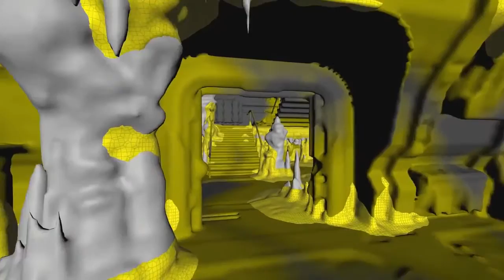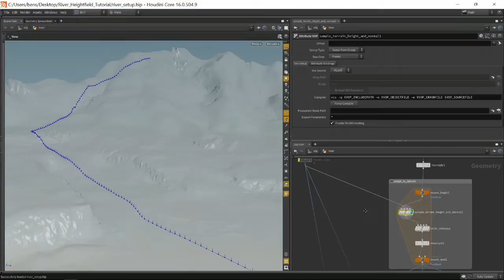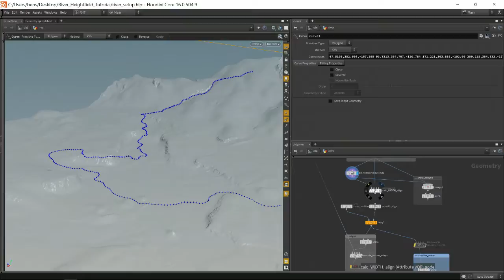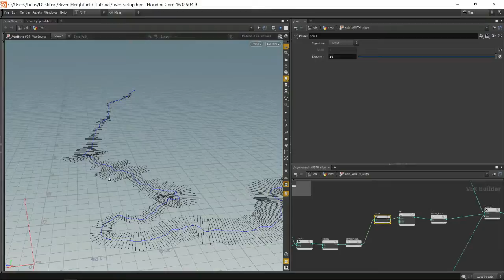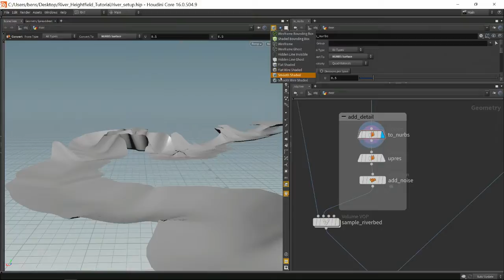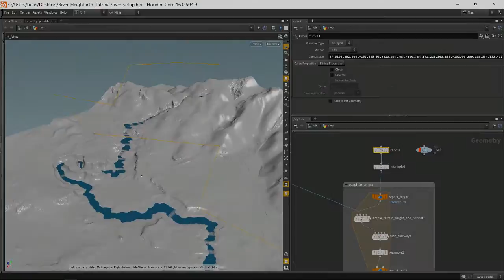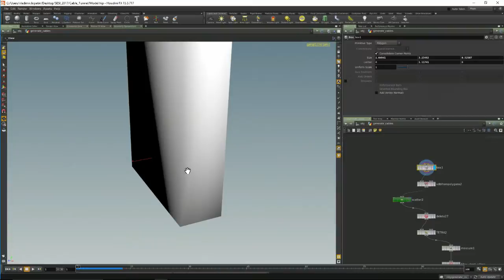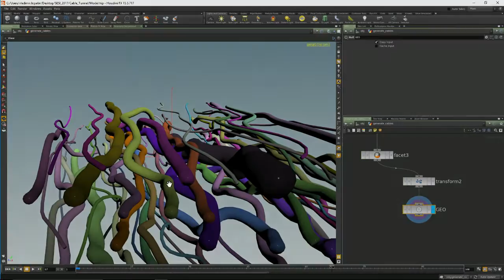How animation to be done (animation reel)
Name - How animation to be done (animation reel)